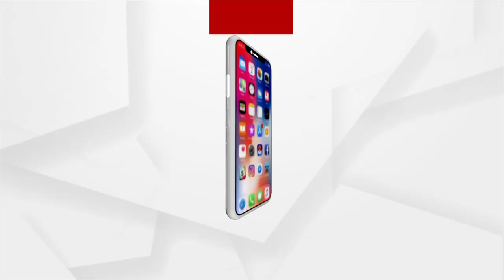ମାଟିତଳୁ ମିଳିଲା ରତ୍ନପଥରର ସନ୍ଧାନ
ମାଟିତଳୁ ମିଳିଲା ରତ୍ନପଥରର ସନ୍ଧାନ । ବୌଦ୍ଧରେ ଏ ଖବରକୁ ନେଇ ଚର୍ଚ୍ଚା । କାରଣ କଣ୍ଟାମାଲର ଶରଧାପାଳି ଗାଁରେ ମିଳିଛି ରତ୍ନ । ସୂଚନା ଅନୁସାରେ ଗାଁରେ ଗତ ଦୁଇଦିନ ତଳେ ମନରେଗା ଯୋଜନାରେ ପୋଖରୀ ଖନନ ଚାଲିଥିଲା ।